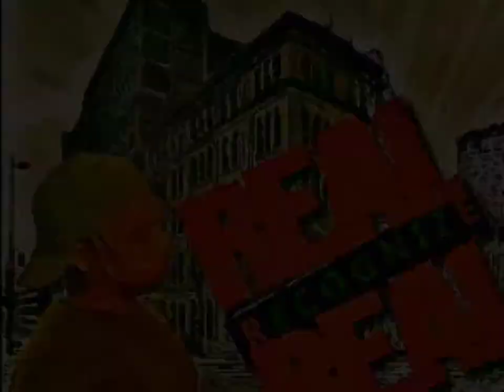Young Stackz - Headin' 2 da Bank ft. J Fool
PJizzle, Foolie, 5D Ent.
Real Recognize Real ('Triple R') the Mixtape